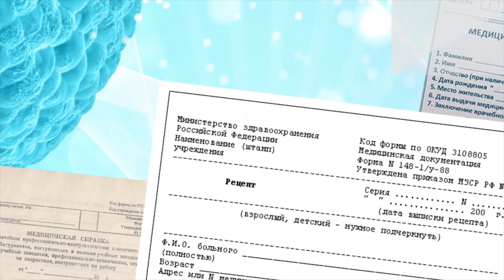Поговорите с доктором 20.04.2021 - Борзилова. Заболевания глаз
Заболевания глаз.
Зрение портится и у этого может быть много причин. Говорим сегодня о заболеваниях, которые приводят к потере зрения с врачом-офтальмологом центра офтальмологии РостГМУ Юлией Борзиловой.